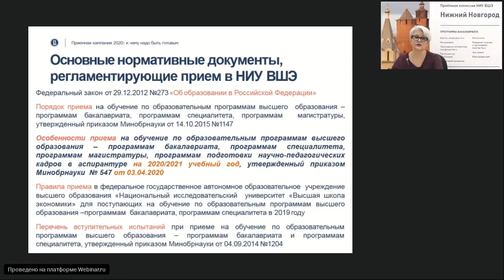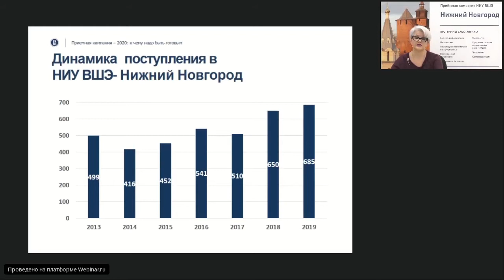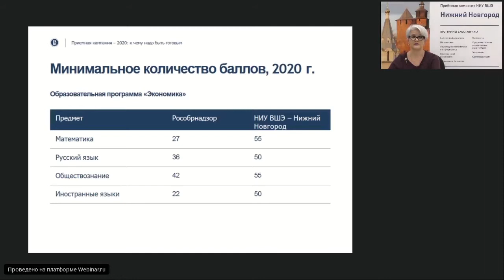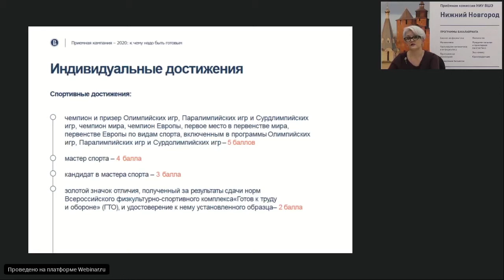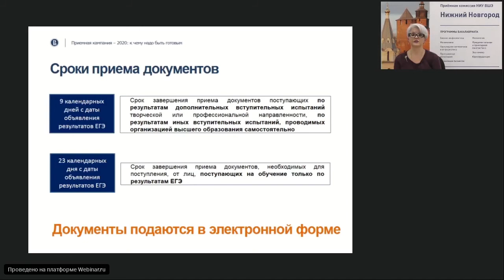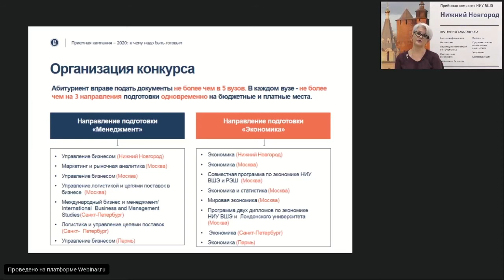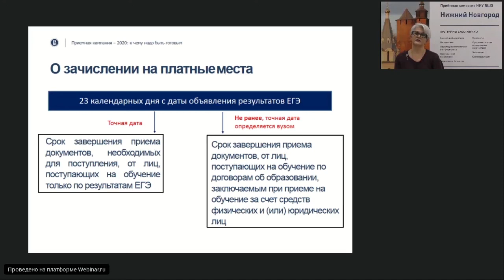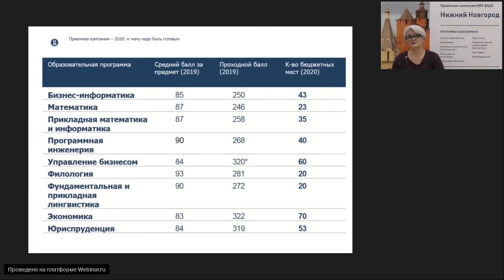День открытых дверей бакалавриата. 26.04.2020. Приемная кампания.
Заместитель начальника отдела по организации приема студентов в бакалавриат и магистратуру НИУ ВШЭ в Нижнем Новгороде Ирина Вячеславовна Степанова о предстоящей приемной кампании.
00:26 Основные нормативные документы, регламентирующие прием в НИУ ВШЭ
01:58 Структура приема в НИУ ВШЭ
02:40 Динамика поступления
03:12 Способы поступления на бюджетные места
04:11 Структура приема на бюджетные места, 2019 г
05:41 Индивидуальные достижения
07:31 Льготы победителям и призерам олимпиад школьников
09:33 Сроки приема документов
10:50 Организация конкурса. Возможности распределенного университета
11:55 Зачисление на бюджетные места
14:07 Зачисление на платные места
15:19 Проходные баллы на бюджетные места (2019 г.)